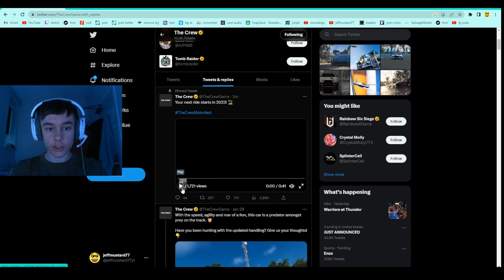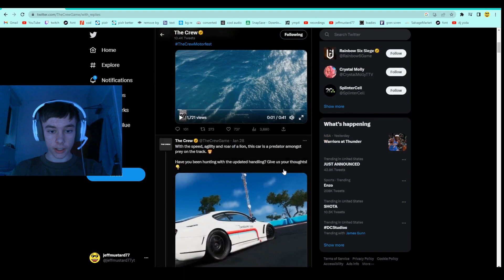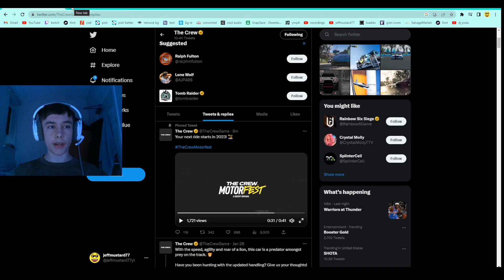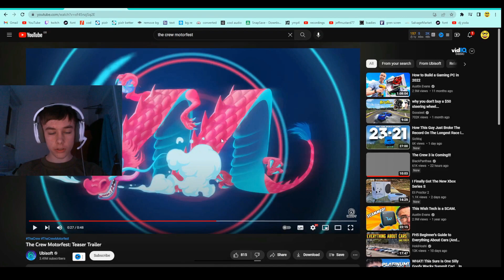The Crew MOTORFEST Has Been ANNOUNCED! (Release Date and INFO!)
This game is awesome and I can't wait to play it!

Crew 2, the crew , the crew 2